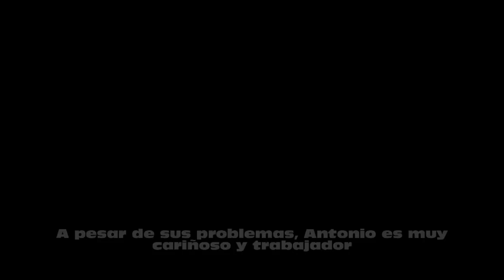Historia Antonio Belmonte